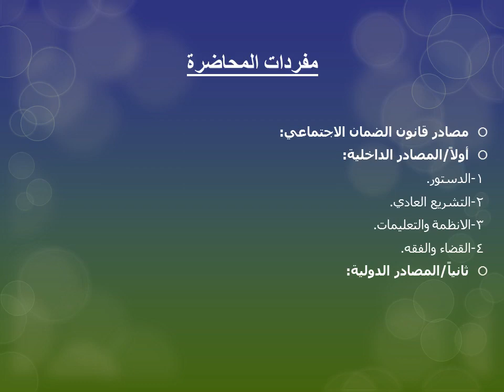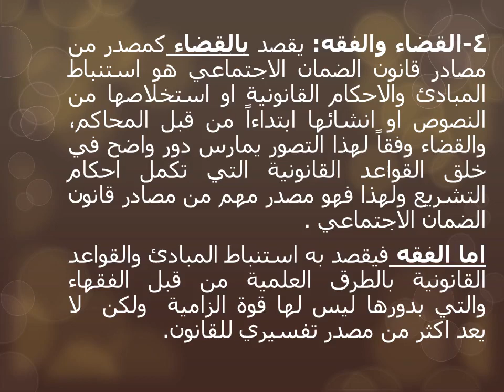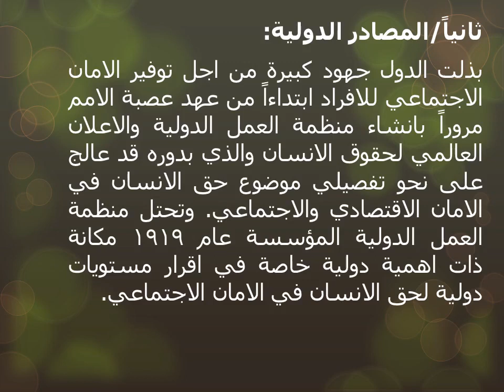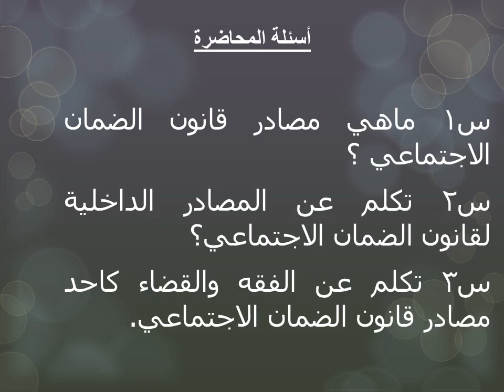مصادر قانون الضمان الاجتماعي المرحلة الثانية الدراسة الصباحية د فرقد عبود العارضي كلية القانون